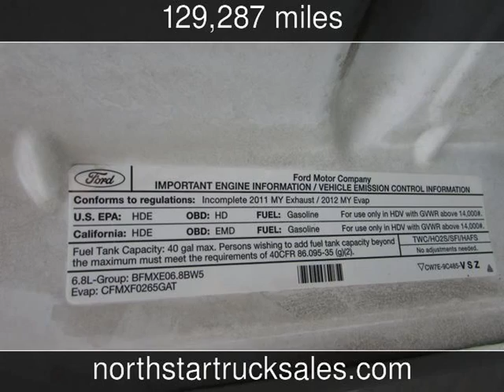2012 Ford F-450 Dump Truck XL Used Commercials - St Cloud,MN - 2018-05-25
See more details about this used commercial This 2012 Ford F-450 Dump Truck XL with 129,287 miles is for sale at NorthStar Truck Sales.